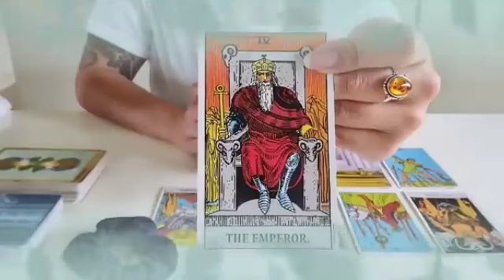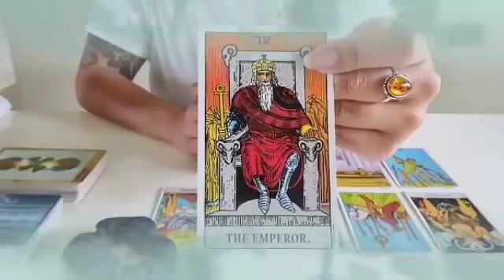تاروت برج الحمل ♈ هذا الشخص مستعد لتضحية بكل شيء من اجلك♥️بيموت فيك كثير🔥